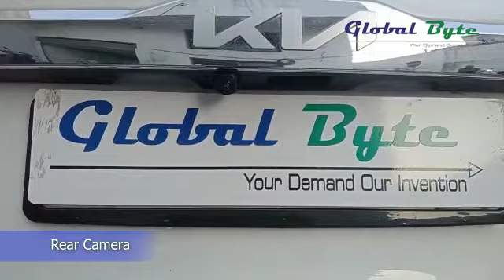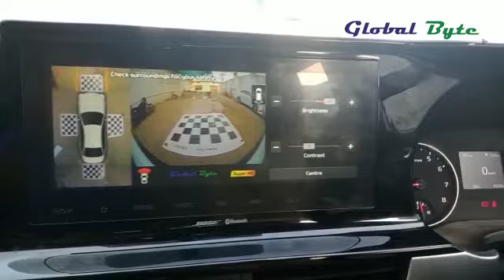KIA Seltos 2022 | 360° Bird View Camera System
Key Features - High-Resolution view with Super HD Cameras, Plug N Play wirings, Smooth Functioning, Budget Friendly, Customer Oriented.

For More Details Related To Installation Process Or Having Query